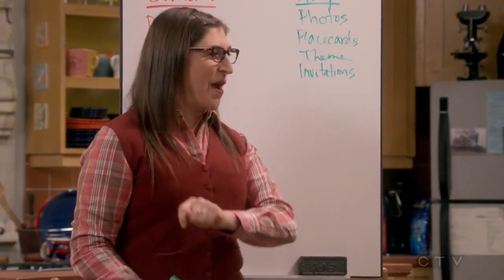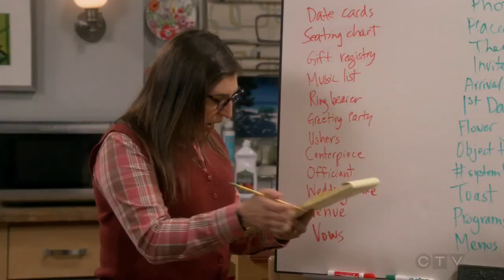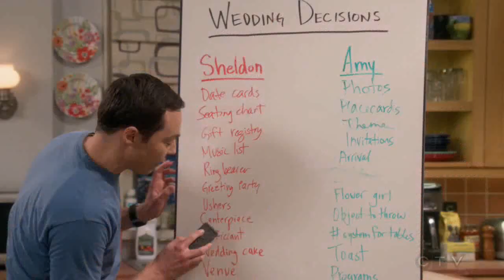Sheldon and Amy Wedding Decision TBBT 11x10